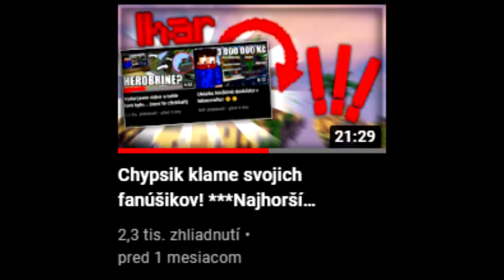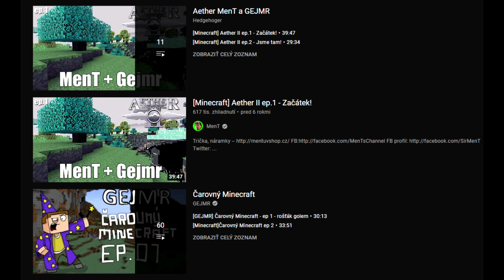História minecraftu...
História Minecraftu LMAO...

This video is not good...

texture pack: Asda 16x
Mods: Lunar Client

IP: play.hypixel.net , mc.hypixel.net or play.qplay.cz

currect sub count: 2330

My PC:
Lenovo Legion T530
CPU: RYZEN 5 3600
GPU: NVIDIA GeForce RTX 2070
RAM: 16GB

Thanks for youtube rank !

Tagy: XD​​​​​​​​​ Bedwars​​​​​​​​​ 1v1​​​​​​​​​ Rajče​​​​​​​​​​​​​​​​​​​ Hestreng​​​​​​​​​​​​​​​​​​​ Kokos​​​​​​​​​​​​​​​​ pexoderis​​​​​​​​​​​​​​​​​​​​​​​ pexoder​​​​​​​​​​​​​​​​​​​​​​​ hovienko​​​​​​​​​​​​​​​​​​​​​​​ kokosníček​​​​​​​​​​​​​​​​​​​​​​​